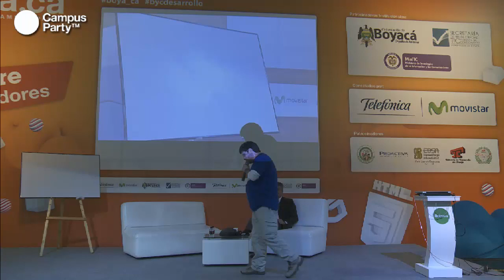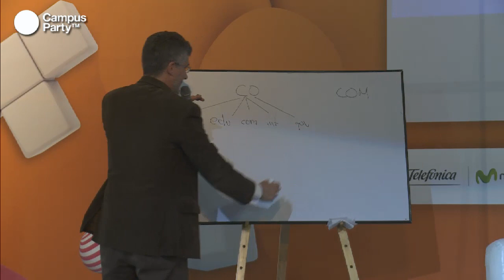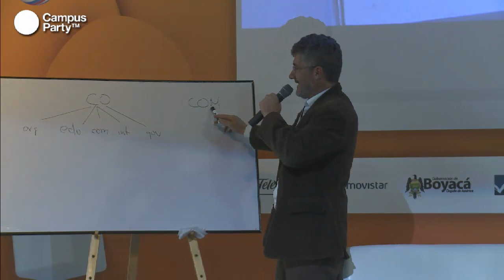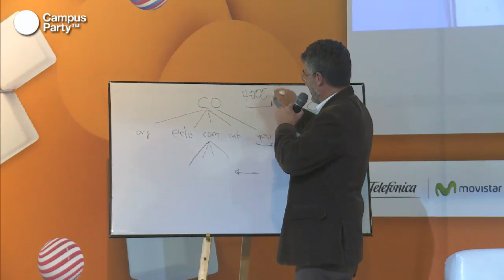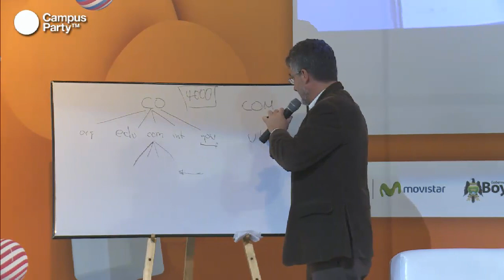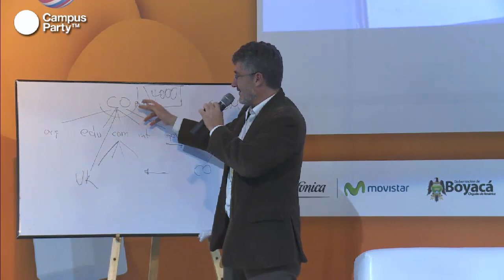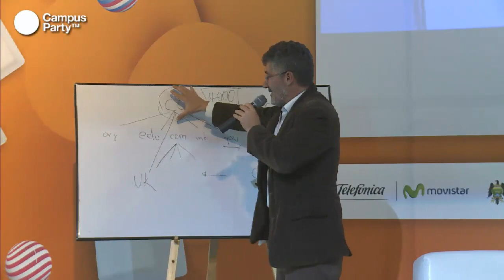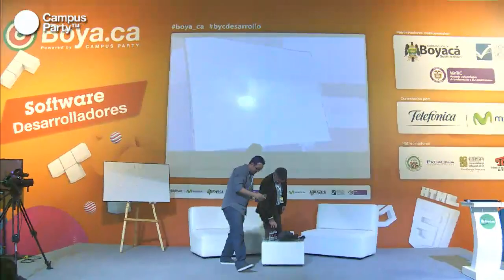Boya.ca - Hugo Sin Triana